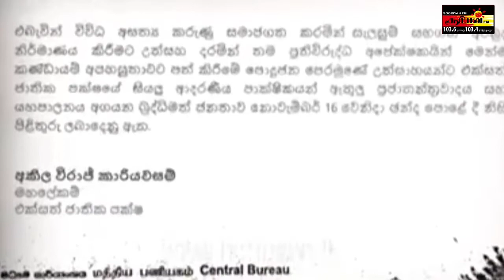Fake News - Facebook இல் பரவிய போலி செய்திகளுக்கு ஐக்கிய தேசியக் கட்சியின் விளக்கம் | Sooriyan News